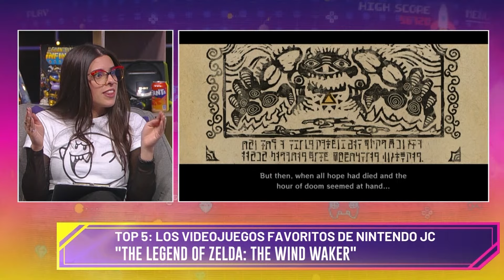TOP 5: ¡Estos son los VIDEOJUEGOS FAVORITOS de NINTENDO JC!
Juan Cancino, mejor conocido como NintendoJC, visitó Nostalgeek y se sinceró con nosotros... ¿Cuál es su TOP5 de videojuegos favoritos de Nintendo?